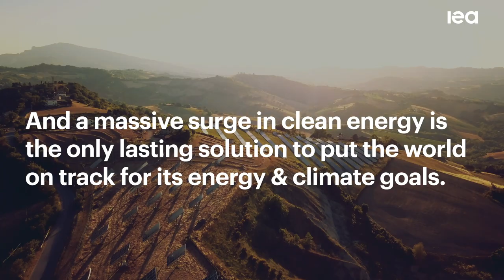2022 Saw Rapid Growth in Clean Energy Investment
This year’s edition of the World Energy Investment report provides a full update on the investment picture in 2021 and full-year estimates of the outlook for 2022. It examines how investors are assessing risks and opportunities across all areas of fuel and electricity supply, critical minerals, efficiency and research and development, against a backdrop of uncertainties over how events will play out in 2022, namely the ongoing war in Ukraine, the outlook for the global economy, and in some countries the continuing public health risks from the pandemic.

The report focuses on some important features of the new investment landscape which are already visible, including the energy security lens through which many investments are now viewed, widespread cost pressures, the major boost in revenues that high fuel prices are bringing to traditional suppliers, and burgeoning expectations in many countries that investments will be aligned with solutions to the climate crisis.